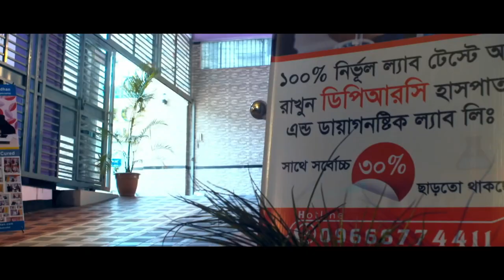ঘাড়ের হাড় ক্ষয়, কোমরের কটির নিচে ব্যথা, কোমর থেকে সম্পূর্ণ শরীর ব্যথা ও ফুলে যায় | Arthritis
ঘাড়ের হাড় ক্ষয়, কোমরের কটির নিচে ব্যথা, কোমর থেকে সম্পূর্ণ শরীর ব্যথা ও ফুলে যায় | Arthritis Treatment